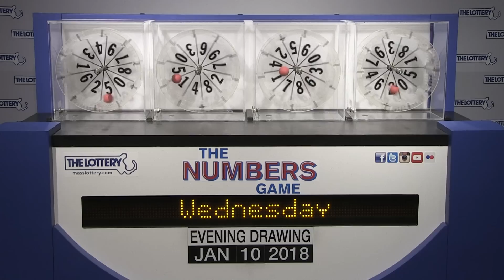Evening Numbers Game Drawing: Wednesday, January 10, 2018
The official winning numbers in the Mass. State Lottery's Evening Numbers Game drawing for Wednesday, January 10, 2018 are: 0-3-7-1.